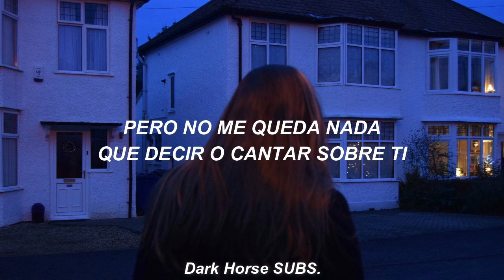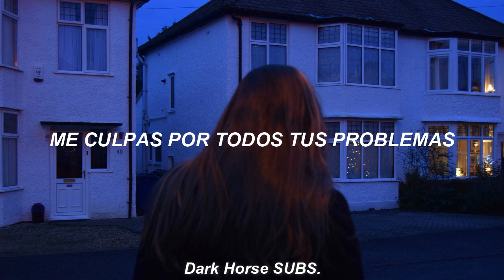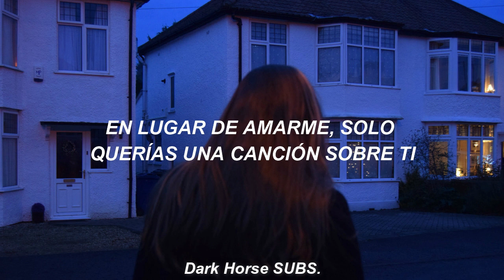here's your song - chloe lilac // español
lyrics:

I was 15 and I needed a friend
You had just got out of rehab
I gave you that tattoo on your arm
Cause you said you never wanted to forget
I thought I would know you my whole life
But you were just two years I wasted

If you're listening to this
You're sorry don't mean shit

I know you always wanted me to write a song about you
But I got nothing left to say or sing about you
You blame me for all your problems
You took all the fun of 17
Instead of loving me you just wanted a song about you
Well, here's your song
Here's your song

So many late nights in LES
I know you're happy with your cigarettes
The letter you gave me, you never forgave me
For feelings that I couldn't help
You told all our friends it was my fault
When you were the one who put yourself through hell

Here's your song

Here's your song...